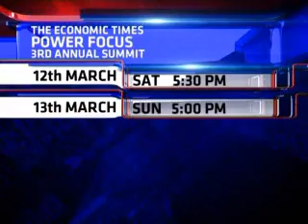Power Summit 2016 Promo